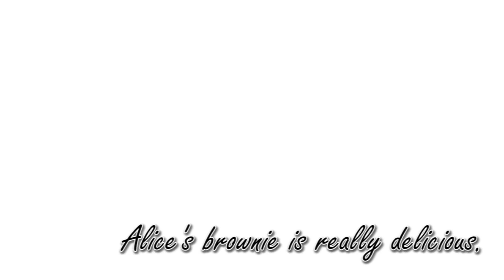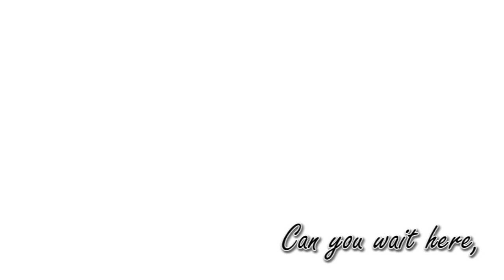【Touhou Metal】Dullahan Under The Willows (Extended Ver.)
Finally... Took me a while to make :)

In the middle I used the riffs from Thunder Kiss '65 (by White Zombie)

Video materials: (to be added...)